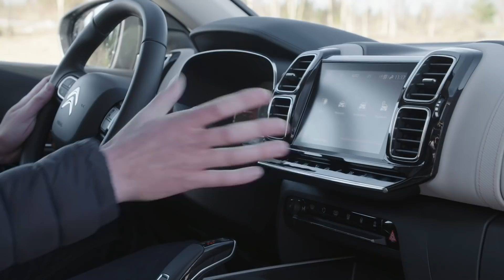Testissä uusi Citroen C5 Aircross (Teknavi 2019)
Tämä ranskatar tuo pehmeää eleganssia katumaastumarkkinoille. Risto Virtasen testissä on täysin uusi Citroen C5 Aircross.